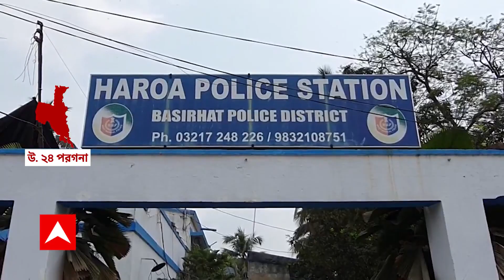Police Accident: সেলফি তুলতে গিয়ে জন্মদিনেই প্রাণ গেল পুলিশকর্মীর | ABP Ananda LIVE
Police Accident: জন্মদিনেই অসচেতনতার শিকার খোদ পুলিশ কর্মী! নাইট ডিউটি চলাকালীন রাস্তার মাঝে দাঁড়িয়ে সহকর্মীর সঙ্গে সেলফি তোলার সময় তাঁকে ধাক্কা দেয় দ্রুত গতিতে আসা মোটরবাইক। এসএসকেএম হাসপাতালে স্থানান্তরিত করা হলে, আজ সকালে তাঁর মৃত্যু হয়। ঘটনায় দুই বাইক আরোহীকে গ্রেফতার করেছে হাড়োয়া থানার পুলিশ।